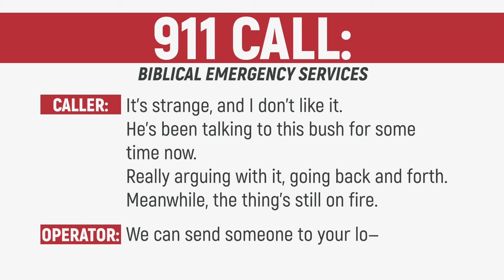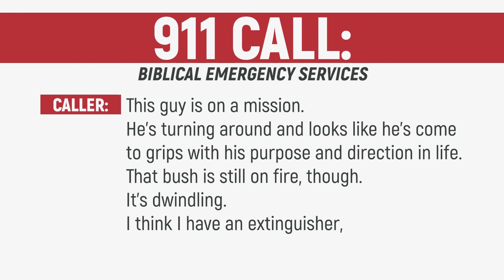Bible 911 Calls: Burning Bush | LOOP SHOW CLIPS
Hello? 911? Moses is getting waaaaaay too close to a burning bush.

Comment with other bible stories you'd like to see us do!

Quizzes? Yup.